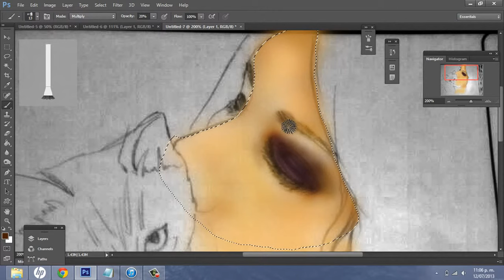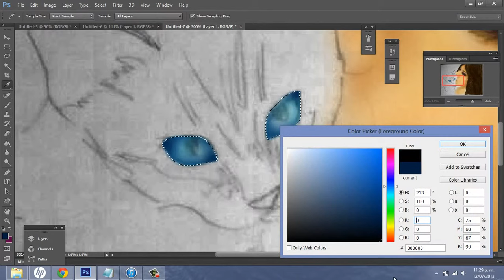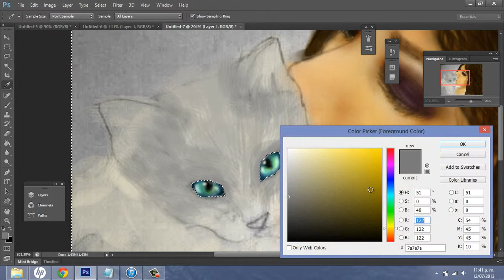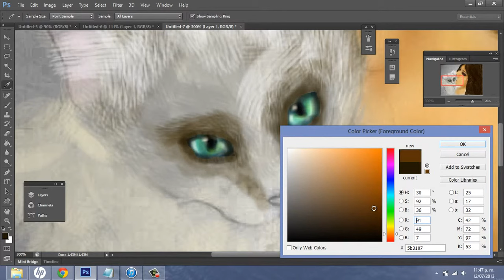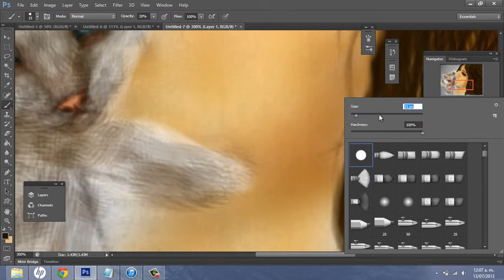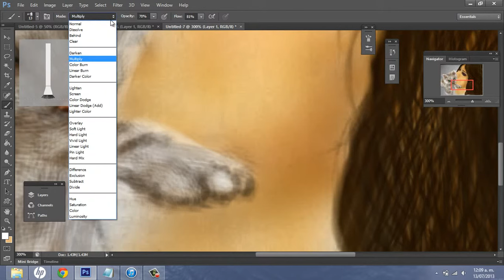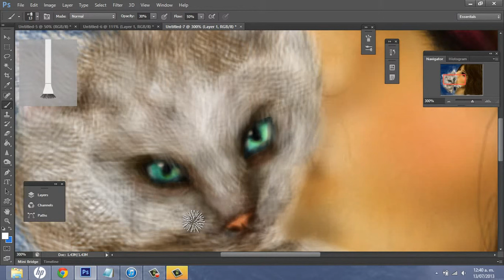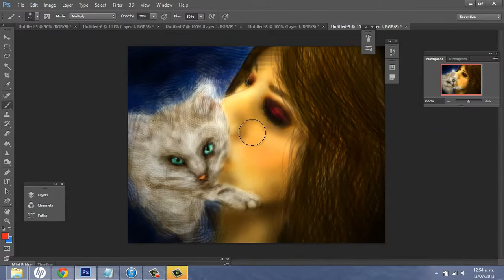Photoshop Speed Painting - The Cat and I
To be honest, I didn't like the cat at all, actually I hate the result (jut the cat) IT LOOKS LIKE A F*CKING RACCOON :@ or a fur ball with eyes :(
 it was more difficult to paint than the other one, I don't know if it's because the cat is white or I'm just a beginner.

Oh, by the way I'm using Photoshop CS6